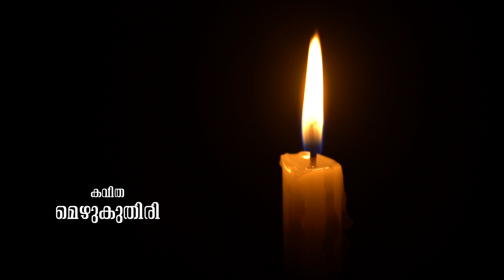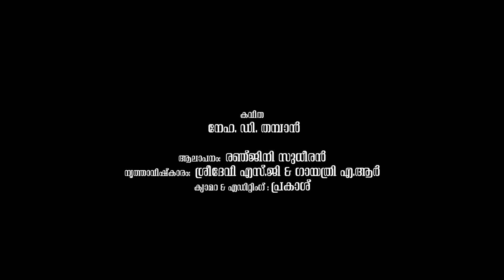കവിത. മെഴുകുതിരി.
മെഴുകുതിരിയെ കുറിച്ച് ഞാൻ എഴുതിയ കവിത. ആലാപനം. രഞ്ജിനി സുധീരൻ. നൃത്തം. ഗായത്രി & ശ്രീദേവി.